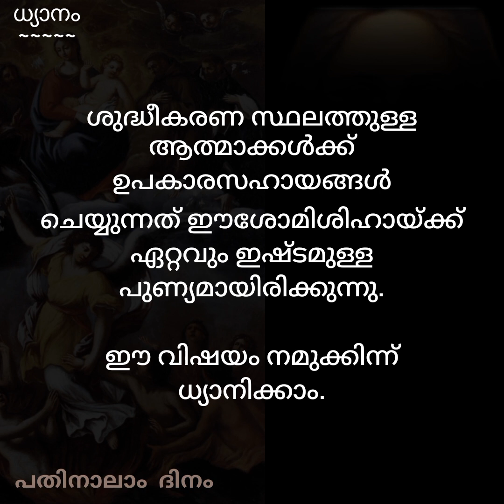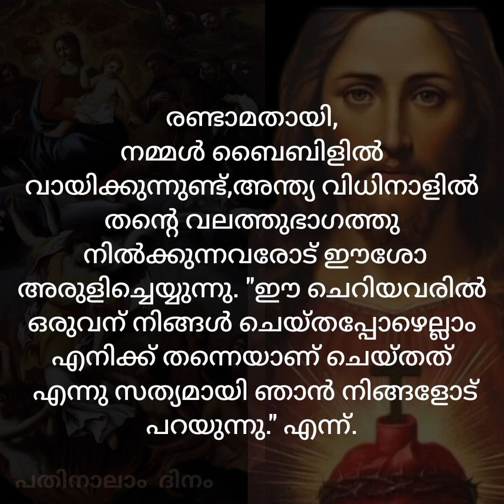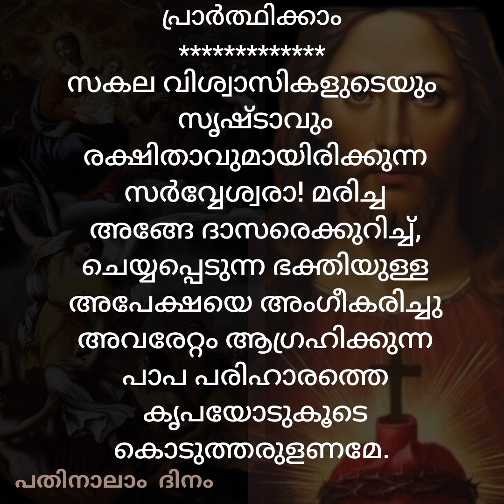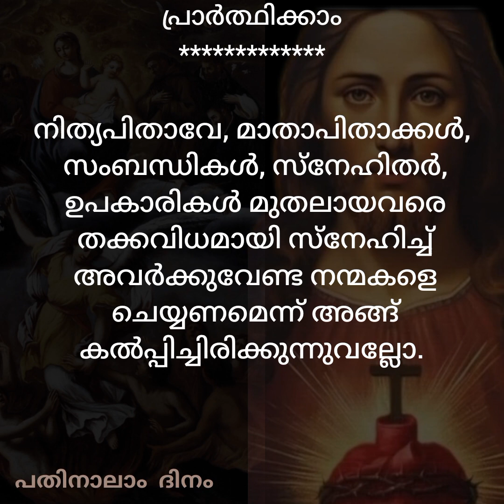Nov 14/വണക്കമാസം പതിനാലാം ദിനം/ ശുദ്ധീകരാത്മാക്കളുടെ വണക്കമാസം.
ശുദ്ധീകരാത്മാക്കളുടെ വണക്കമാസം - പതിനാലാം ദിനം/ മരിച്ച വിശ്വാസികൾക്ക് വേണ്ടിയുള്ള പ്രാർത്ഥന.